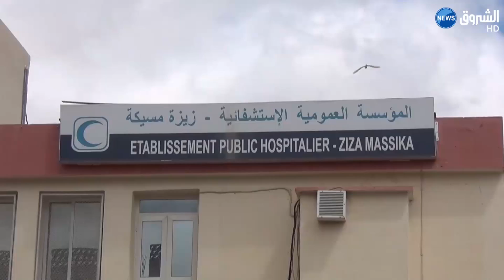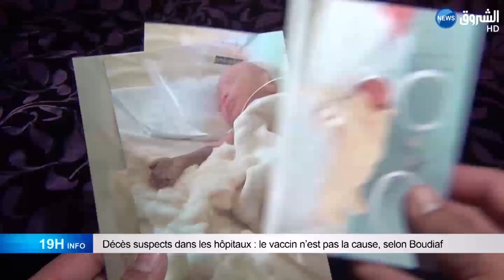Décès suspects dans les hôpitaux : le vaccin n’est pas la cause, selon Boudiaf